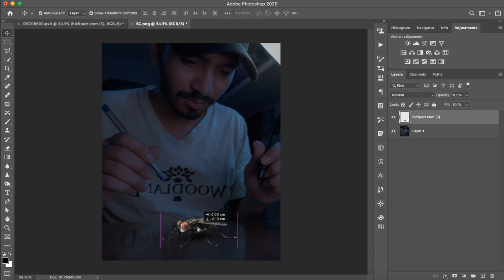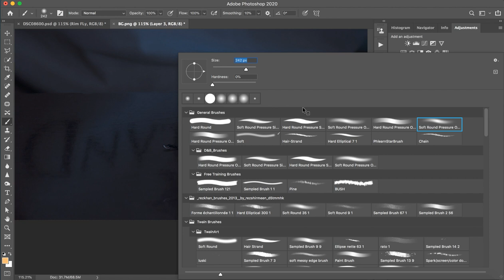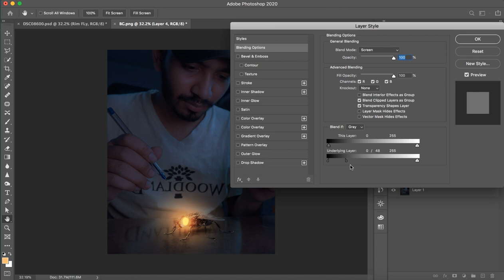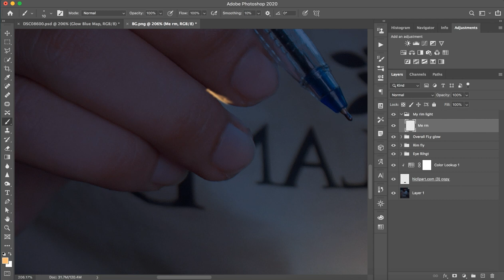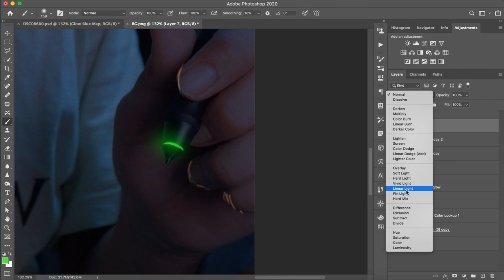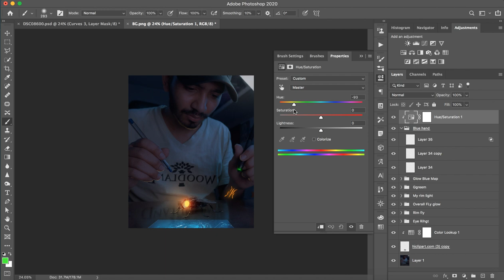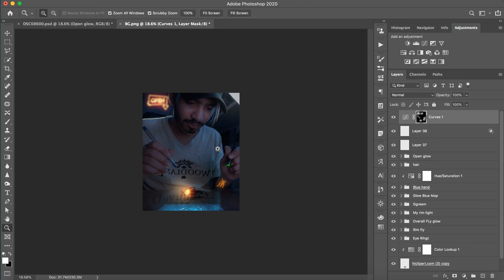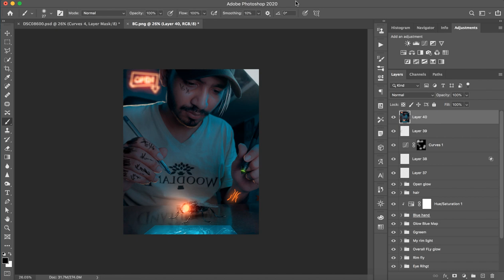Makkhi 2.0 | Photo Editing | Tutorial | Saarvendra